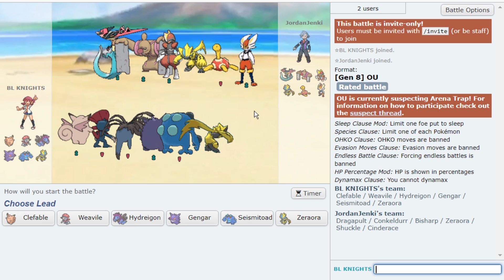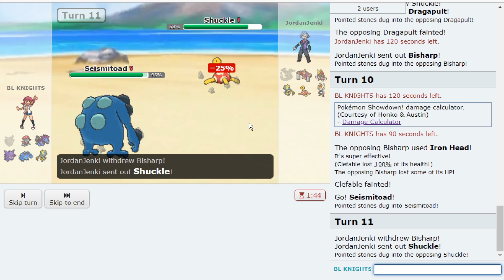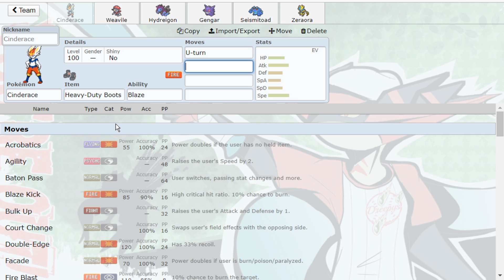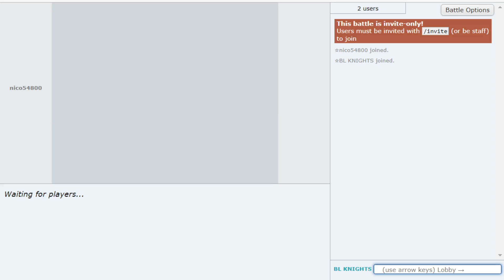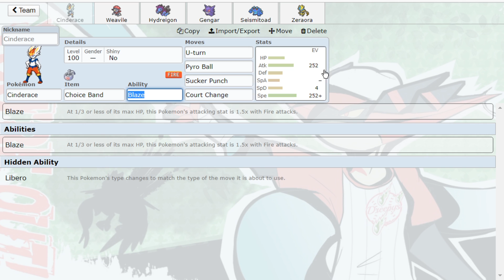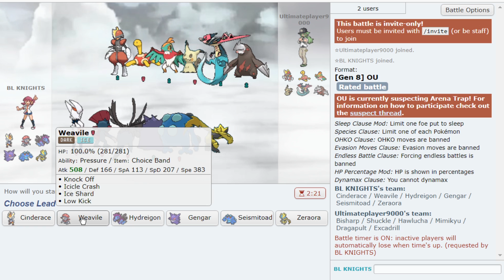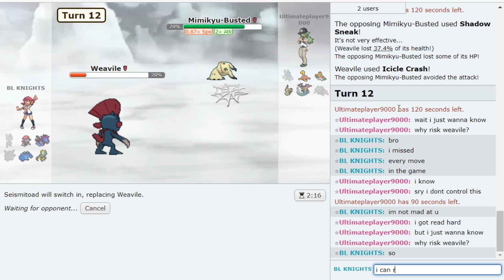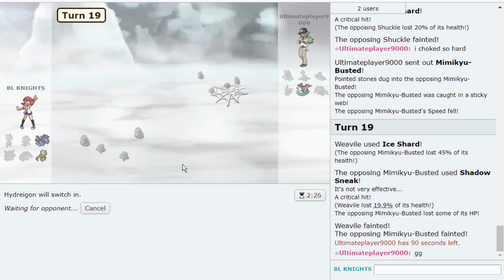WEAVILE HAS NO COUNTERS! BL TO HIGH LADDER #9 | Pokemon Sword and Shield!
The BL Knights! A Competitive Pokemon Showdown Laddering series featuring PokeaimMD and Blunder! In this series Joey and Blunder will try to climb the Pokemon Sword and Shield OU ladder on Pokemon Showdown, attempting to reach high ladder with BL Pokemon on every single team! Welcome our next BL Knight Weavile! Hope you all enjoy the Pokemon Sword and Shield BL Knights! :]

asfgerthrrth Enjoy!